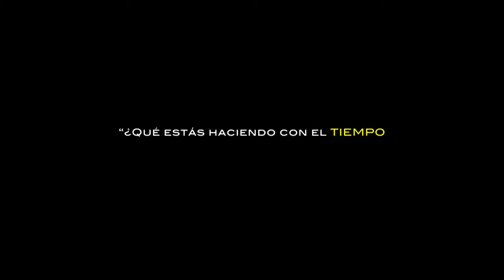Probad y Ved - Un dia con el padre